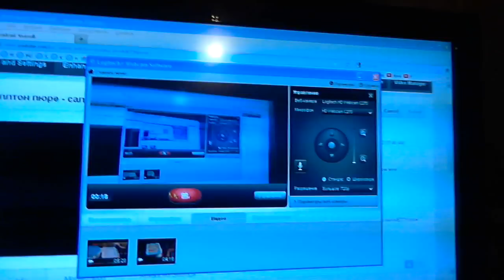Ставить свои значки для видео youtube